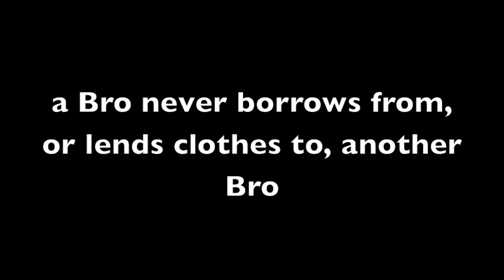Bro Code Article 55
What does a bro do when his fellow bro needs some cloth?